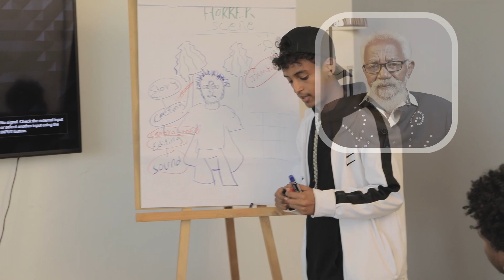አስፈሪ የፊልም ዘውግ ለመስራት ሞከርን